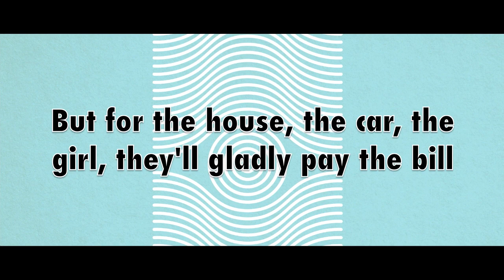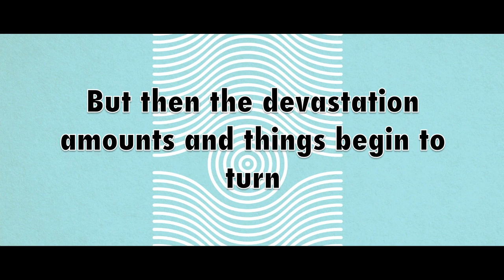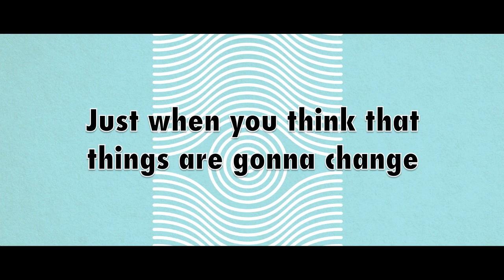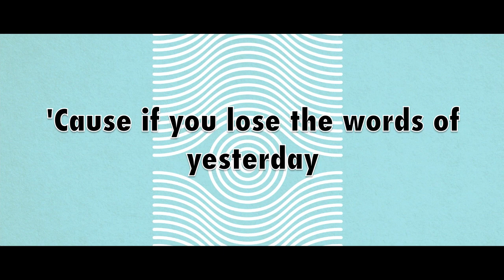Classified Frequency "Black Eye" (Lyric Video)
Lyric Video for "Black Eye" from 2018's "Black Eye" EP

Produced by Jim Ebert
Mixed by Jamie Woolford
Engineered by Sean Russell
Assistant Engineered by Chris Rafetto